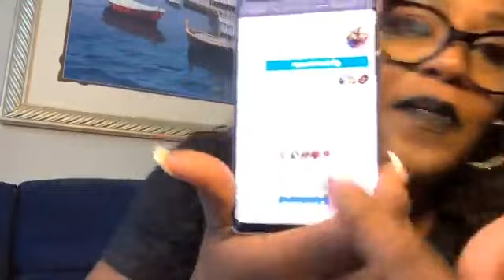Be Bold Enough To Go Get It and Humble Enough To Keep It! Philippians 2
FB Live May 12, 2020